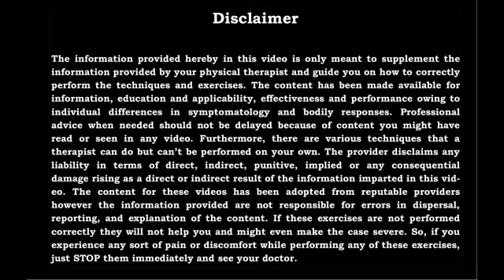Patient Feedback Series || Happy Patient || Best Physiotherapy